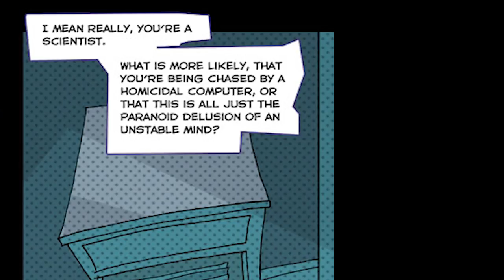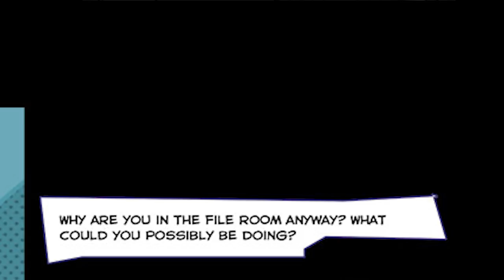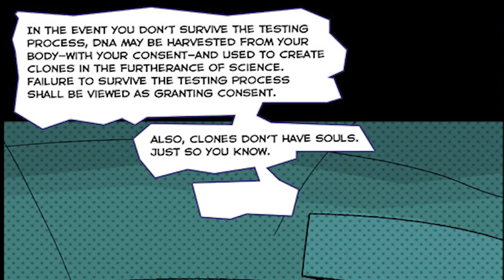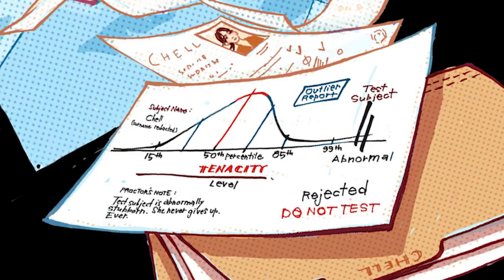Portal 2: Lab Rat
A rat in the walls?  A ghost in the machine?  Peer into the bizarre events conspiring inside Aperture Labs during Chell's first escape.

Comic copyright by Valve.

Special thanks to Dogman15 for the 15.ai lines and sound effects assistance.

00:00 - DNA Analysis A - Adam Saunders & Mark Cousins
01:23 - Millions of Stars - Jean-Michel Jarre
02:55 - Into the Dark - Stellaris OST
05:17 - Mn02 - Surviving Mars OST
07:01 - Doomsday - Stellaris OST
08:37 - Subliminal Tension - Klaus Stuehlen
08:58 - Identity Proven Matrix - Tangerine Dream
10:31 - Ops 1 - System Shock 2 OST
12:22 - Subliminal Tension - Klaus Stuehlen (again)
12:43 - Computer Art Exhibition - Jonathan Jules Pierre Fitoussi
13:17 - Hegemonic Dominion - Stellaris OST
14:40 - Discovery - Francesco De Luca & Alessandro Forti